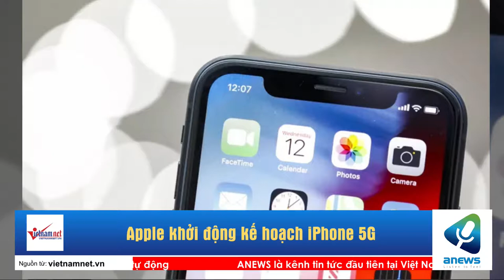Apple khởi động kế hoạch iPhone 5G